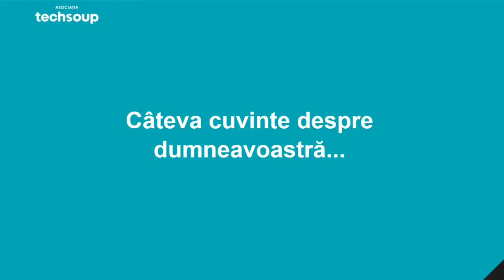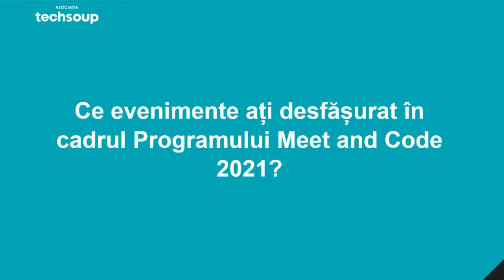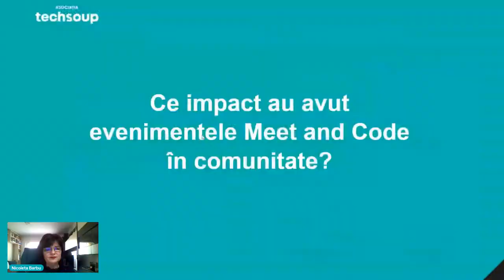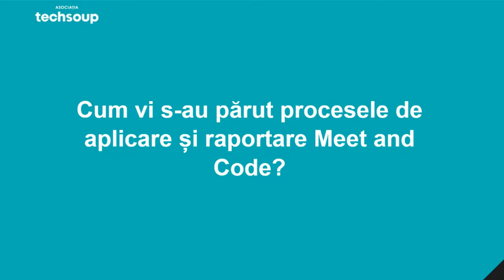De vorbă cu Nicoleta Barbu | organizator Meet and Code 2021